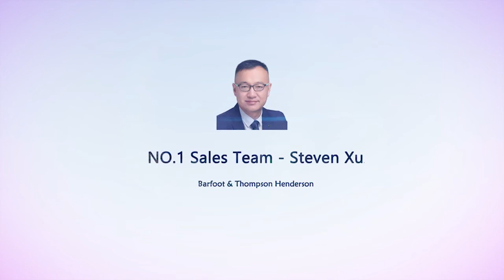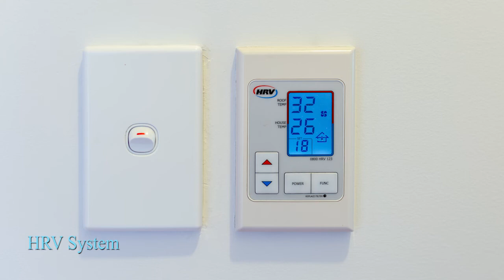SOLD - 58 Vodanovich Road, Te Atatu South - Steven Xu and Laura Ma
1st Time On The Market In 15 Years-Motivated Vendor

Are you sick and tired of hunting for an affordable and well-presented family home? This home is sitting on 369sqm freehold land that is located in a top Te Atatu South location. Nothing to be ...

Property Marketed by: Steven Xu, Henderson and Laura Ma, Henderson